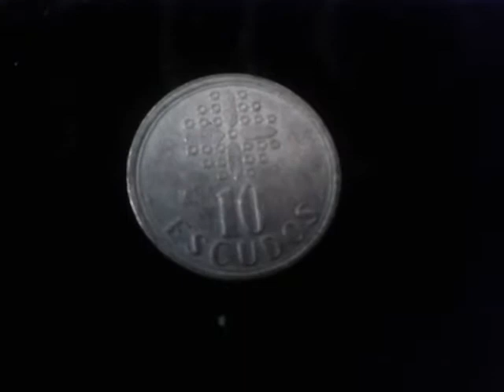10 Escudos 1999 Portugal